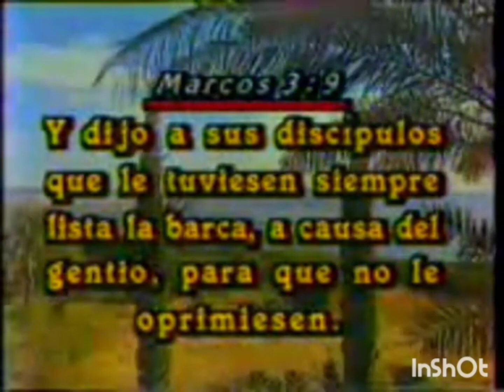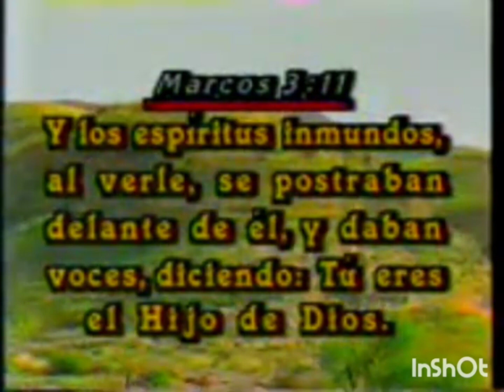JIMMY SWAGGART LA PLAGA ALA TIERRA INEDITO NUEVO EN LA RED RELIQUIA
Cortesia de @YIYEAVILAPREDICAS787​